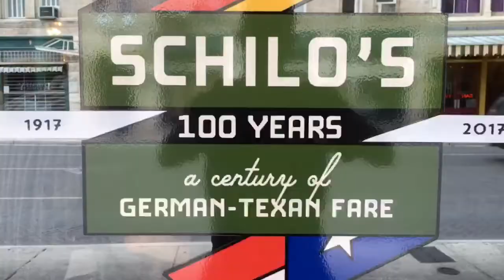Guard Trip San Antonio 2018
Guard trip to Fiesta Texas and the Riverwalk for shopping, food, and fun!